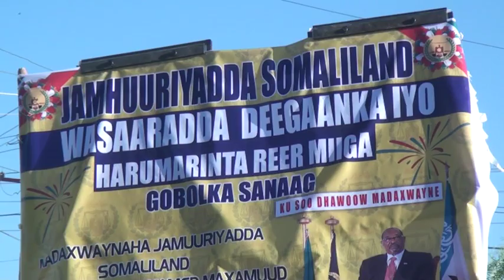Wacdarihii Wasarada Degaanku Ka Dhigtay Soo Dhoweyntii Madaxweyne Siilaanyo